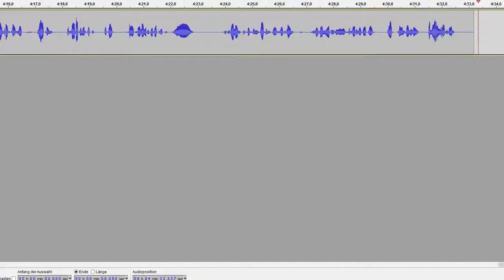Let's Play Pokemon TCG Online (German) Part 63 - Booster-Ding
Die perfekte Kreuzung zwischen lustigem Kartenspiel und Pokemon. Als Kind hatten wir alle Karten, niemand konnte damit Spielen, jetzt wissen wir es besser!

Lets Play Pokemon TCG Online von WolfBiteLP